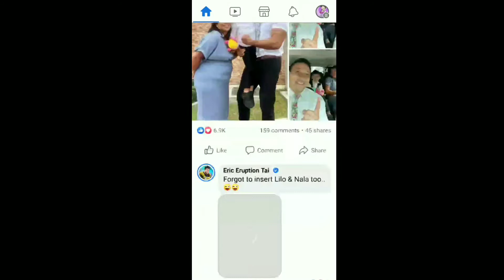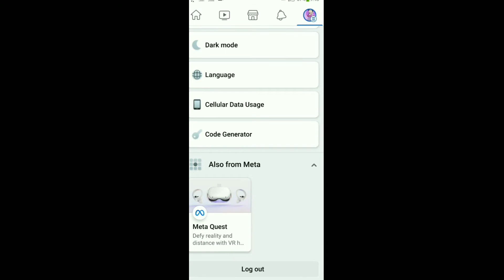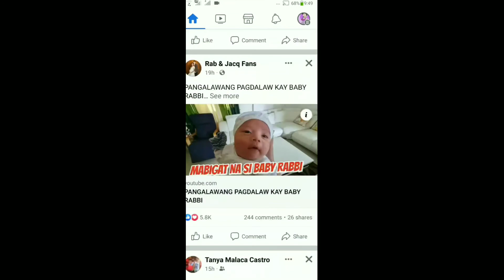Disable or Turn off Sound When You like on Facebook.. android mobile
How to disable or turn off sound when you like something on Facebook..

This tutorial is using an Android phone
phone and Facebook app version